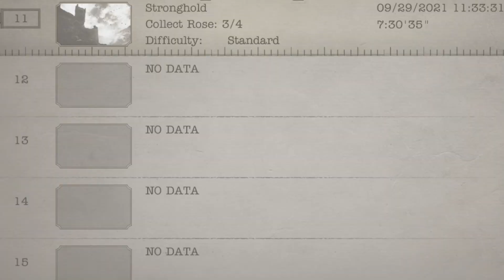HAMMER TIME!!! // Resident Evil Village Gameplay // Part 6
Another Resident Evil Vid!! Getting more consistent. hopefully.